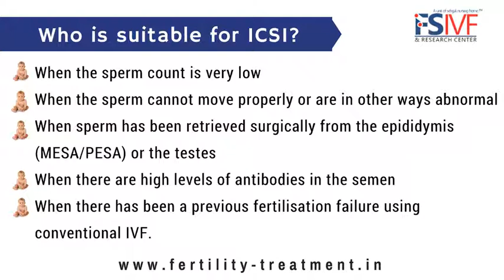ICSI Treatment in Delhi | Infertility Problems and Solutions | Pregnancy Process in India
Fertile Solutions IVF & Research Center is one of the leading test tube baby centre in Delhi, India. We understand the value of parenthood and helps people in their way to parenthood with the best Infertility treatments. We are specialized in various IVF procedures and methods which are cost-effective and affordable. Intra Cytoplasmic Sperm Injection is a part of an IVF (in vitro fertilization) procedure in which a single sperm is injected directly into the egg. The fertilized egg is then placed into the womb. This procedure is mainly used to treat sperm related fertility problems.